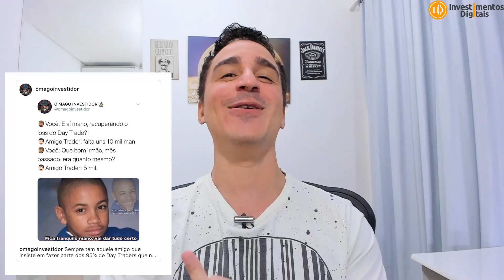TEM MUITO IDIOTA FALANDO DE DAY TRADE, “DIZ PRIMO RICO”!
O youtuber de finanças Thiago Nigro, mais conhecido como Primo Rico, fez uma crítica aos day traders que vêm pipocando no Brasil recentemente.
✅ Link p/ Meu Curso Bitcoin para Iniciantes
APOIADORES:
KriptoBR - Trezor HardWallets